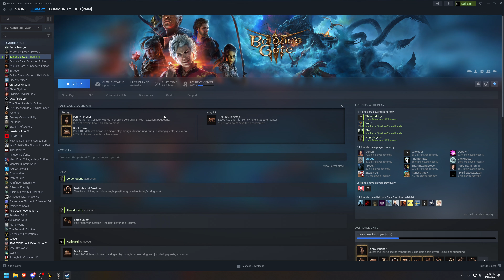027 - Baldur's Gate 3 with snowrider